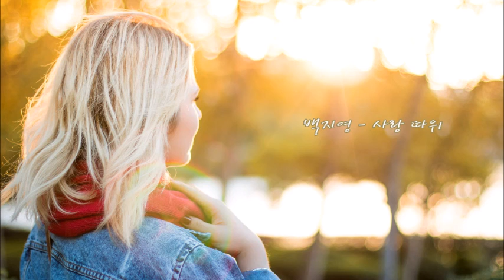[K-POP]백지영 - 사랑 따위 韩国歌曲